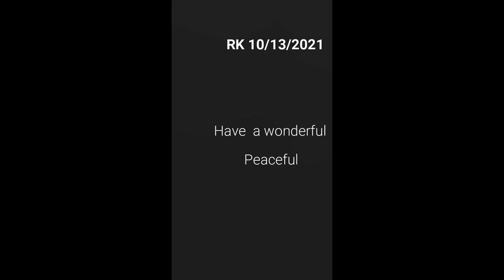CCSS' 4th RK Session 13th October, 2021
Our Weekly RK Session presents a sweet and short production featuring
1.  Past student - Isman Lovence (Opening Musical presentation)
2.  Past student - Grace Felix-Duplessis (Welcome message)
3.  Student - Cammie Delice (Opening prayer)
4.  Student - Adhanari Edward (Scripture Verse and Prayer)
5.  Student - Amelia Rosemond (Closing Musical Presentation (played by
                                                                    herself)